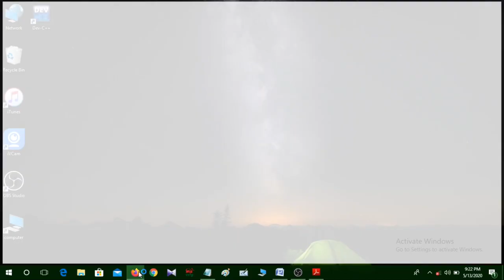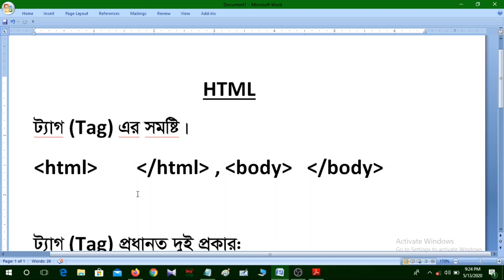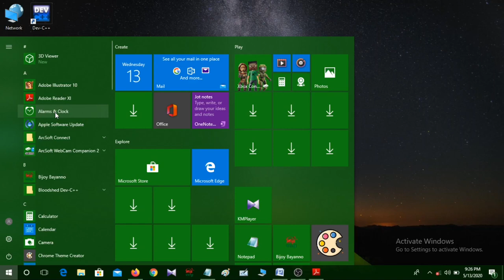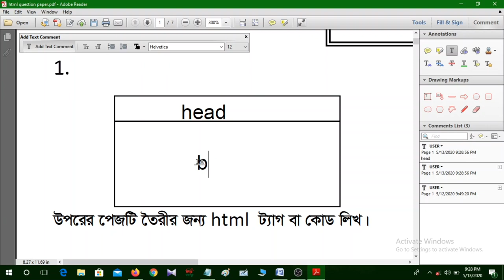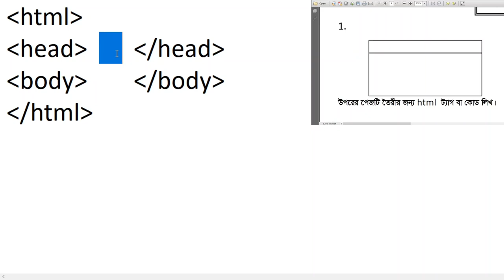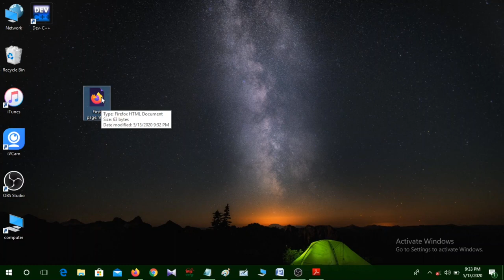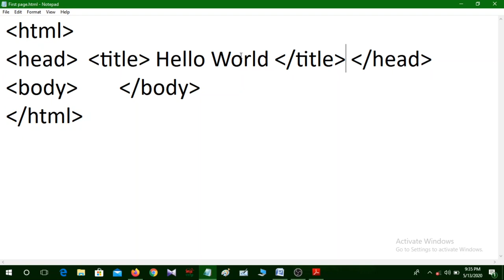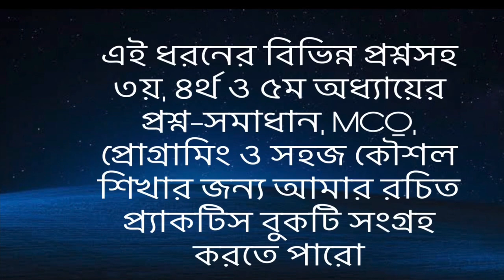এইচটিএমএল এর মৌলিক কাঠামো || Basic Structure of HTML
এইচটিএমএল এর মৌলিক কাঠামো
অধ্যায়- ওয়েব ডিজাইন ও HTML

এর আগের অংশের লিংক

এর পরের অংশের লিংক

উচ্চতর গণিত ক্লাসের জন্য